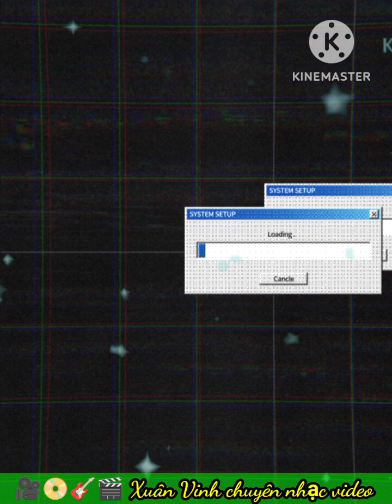nhìn đời mà sống